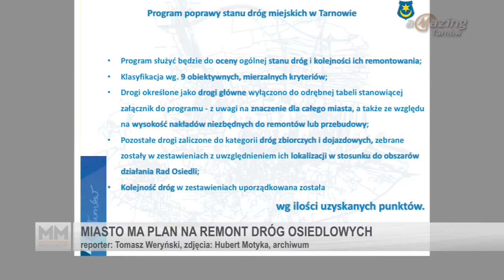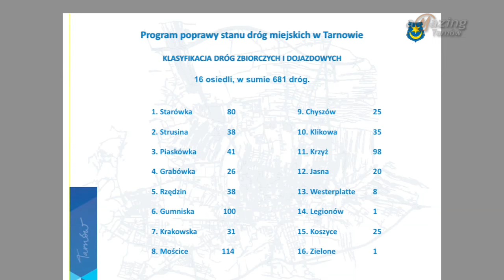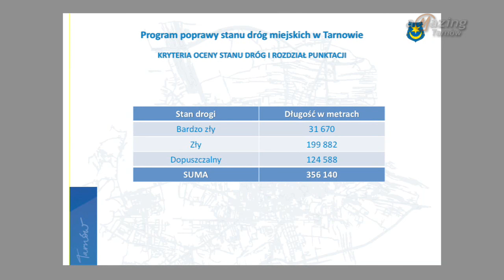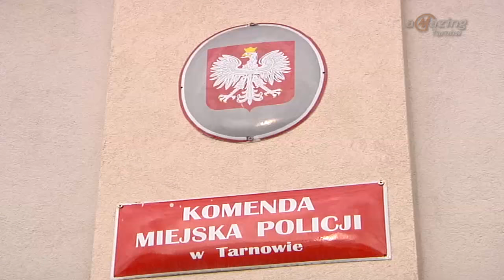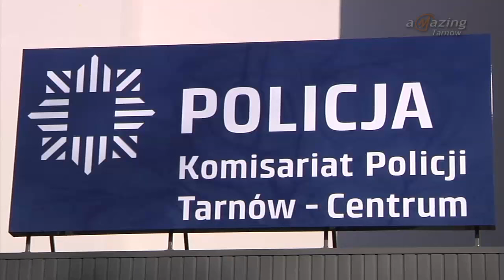Magazyn Miejski 27/06/2016 - imav.tv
1. Zakończyło się trzydniowe święto Tarnowa
2. Zorza Zaczarnie z Pucharem Wójta Gminy Lisia Góra
3. Miasto ma plan na remont dróg osiedlowych
4. Kronika Policyjna #34: Tragiczny wypadek na A4
5. Ostatni pożegnanie Wiesława Gwizda